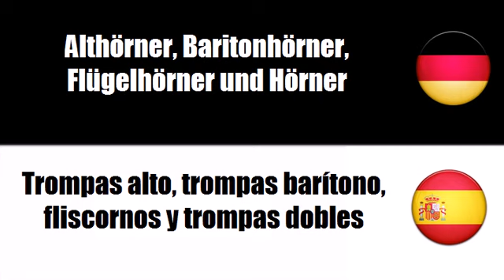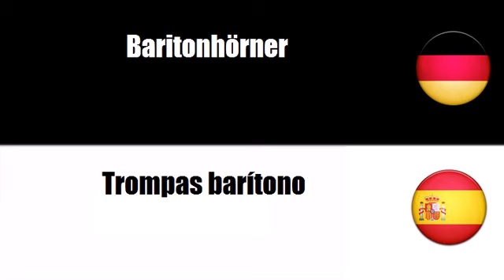Deutsch + Spanisch = Instrumentos de metal